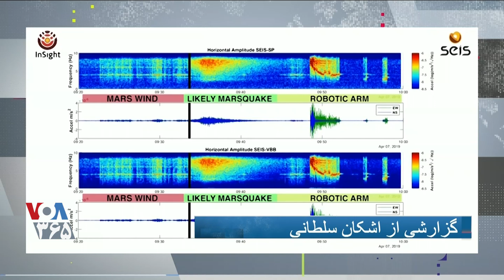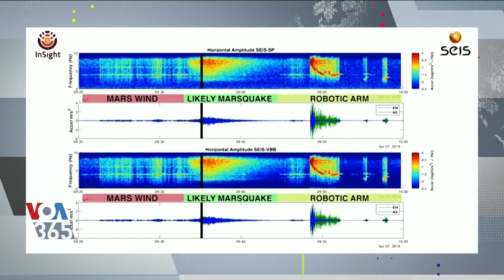برای نخستین‌بار یک مریخ‌لرزه خفیف روی سیاره مریخ ثبت شد